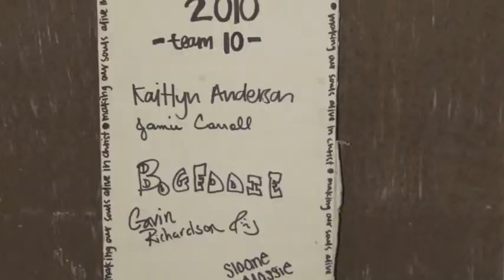Mosaic Fun Thurs.m4v